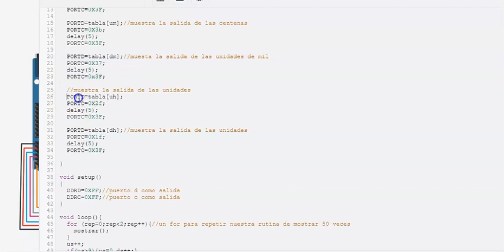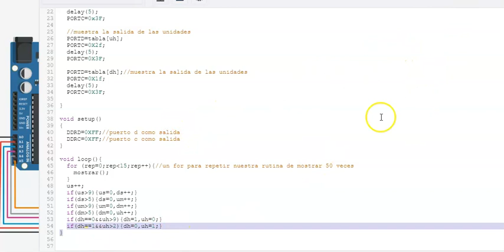reloj digital con horas minutos y segundos SIMULADO EN TINKERCAD con arduino uno.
EN ESTE VIDEO SE VE COMO ARMAR Y PROGRAMAR UN RELOJ DIGITAL CON HORAS MINUTOS Y SEGUNDOS SIMULADO EN TINKERCAD, con arduino uno